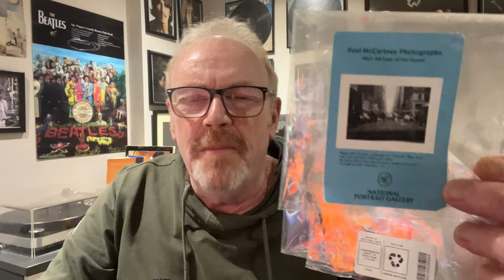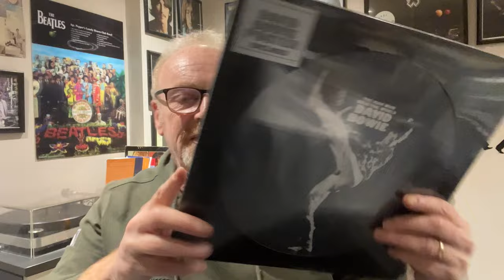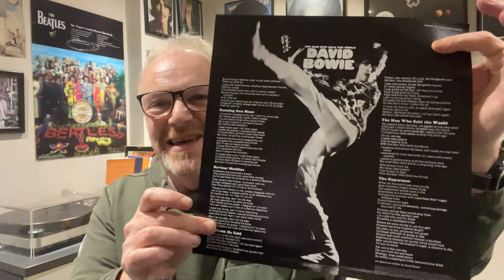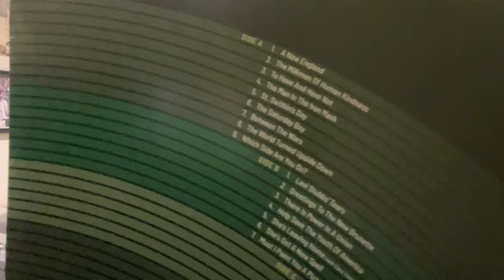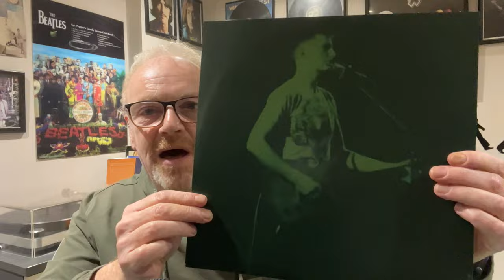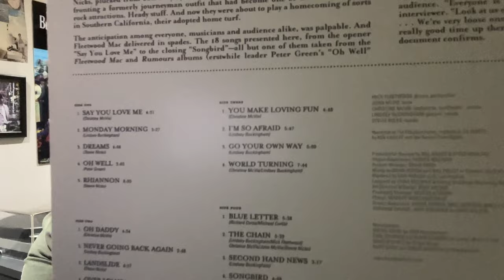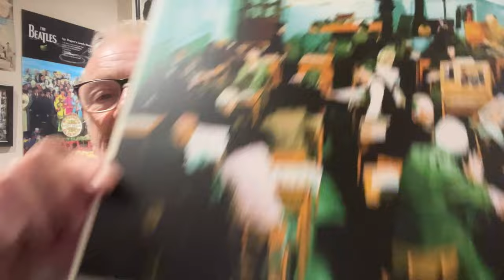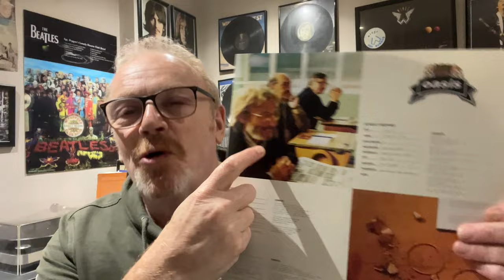October's New Vinyl Incoming: Coloured Vinyl Special ! Bowie, Oasis, Weller & more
Beatley Tone shows Octobers incoming records and its a bumper coloured vinyl bonanza